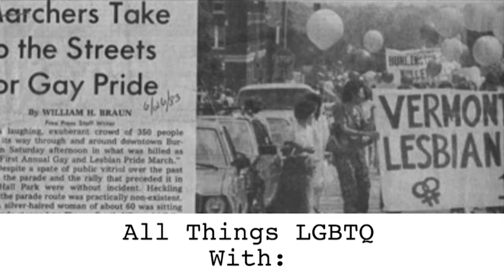All Things LGBTQ: News 4/16/2024